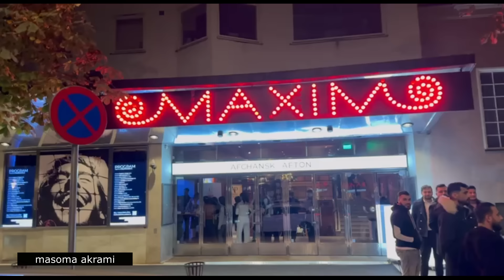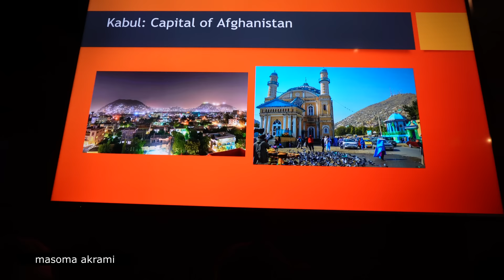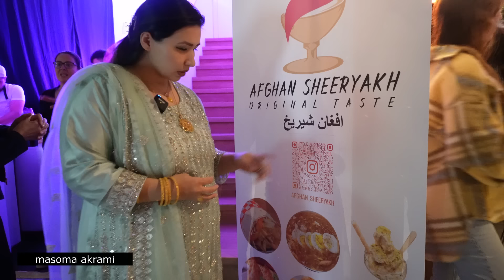این آخر هفته فامیلی به یک شب فرهنگی از افغان ها در شهر استکهولم رفتیم واقعا خوش گذشت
سلام دوستان و هموطنان عزیز امیدوارم که خوب وسلامت باشید من معصومه اکرمی هستم یک بار دیگر به کانال من خوش آمدید امید که از تماشای این ولاگ لذت ببرید و با لایک و کمنت های تان از من حمایت کنید